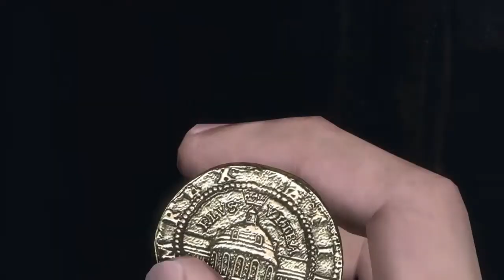A SURPRISING FIND AND PLANE WRECKED | UNCHARTED 1 : DRAKE'S FORTUNE REMASTERED #2